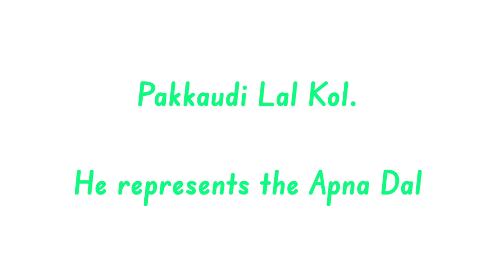Sonbhadra ka sansad kaun hai | Sonbhadra ke sansad ka naam kya hai | Who is the mp of Sonbhadra jila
1 :- Sonbhadra ka sansad
2 :- Sonbhadra ka jila sansad
3 :- Sonbhadra ka sansad kaun hai
4 :- Sonbhadra jila ka sansad kaun hai
5 :- Sonbhadra ke sansad ka naam kya hai
6 :- Sonbhadra jila ke sansad ka naam kya hai
7 :- Sonbhadra jila sansad
8 :- Sonbhadra jila ka mp
9 :- mp of Sonbhadra district
10 :- Sonbhadra jila member parliament
11 :- mp of Sonbhadra
12 :- mp of Sonbhadra jila
13 :- Who is the mp of Sonbhadra
14 :- Who is the mp of Sonbhadra district
15 :- Who is the member of parliament of Sonbhadra
16 :- name of Sonbhadra jila mp

Is video mein janenge ke Sonbhadra jila ka sansad kaun hai unka naam kya hai aur vo kis party se hain